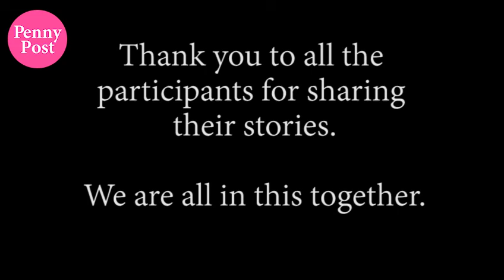Global vlog about how coronavirus is affecting people around the world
Thanks to everyone from UK, Spain, Ghana, Vietnam, Canada and Australia who have shared their stories.